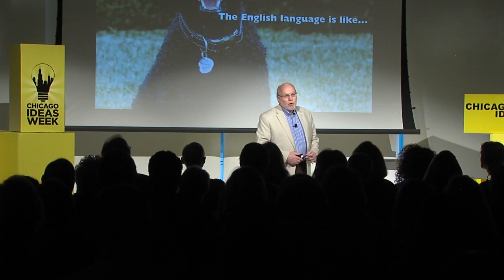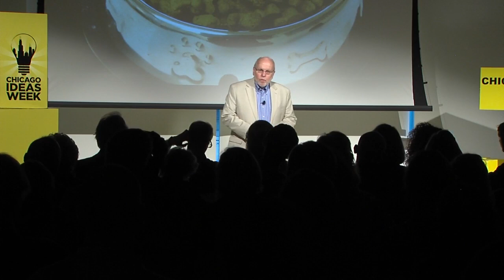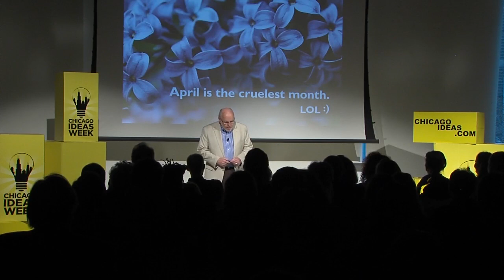J. Patrick Lewis: The Case for Ludic Verse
Are you smarter than a 2nd grader? J. Patrick Lewis' poems will test your knowledge, expand your imagination and inspire you to introduce wordplay to the youngsters in your life.